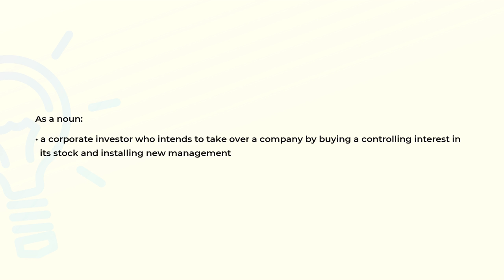What is the meaning of the word RAIDER?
Definition and spelling of the word RAIDER.

(00:00) Intro
(00:07) As a noun
(00:21) Spelling

As a noun (00:07):
• a corporate investor who intends to take over a company by buying a controlling interest in
  its stock and installing new management